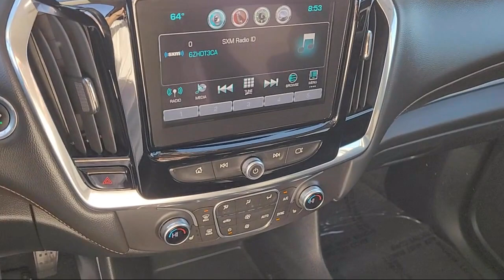2018 Chevrolet Traverse LT Sport Utility Sacramento Roseville Elk Grove Folsom Stockton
2018 Chevrolet Traverse LT Sport Utility Stock Number: P23150 Vin:1GNERGKW8JJ103367.